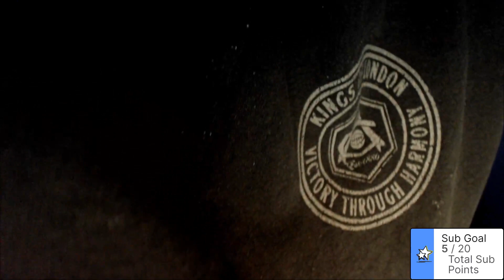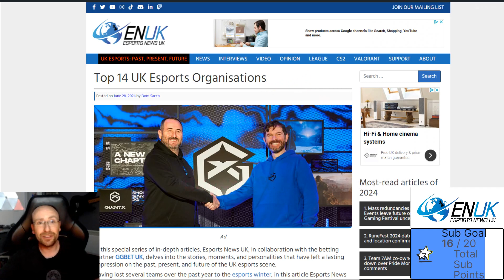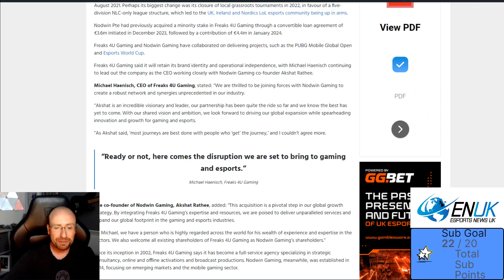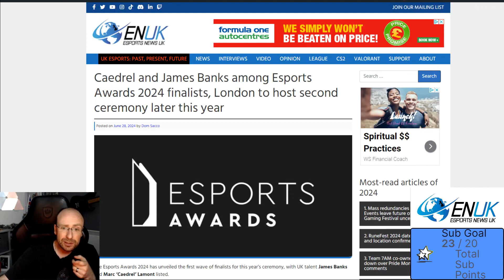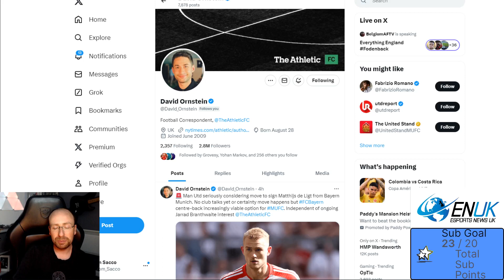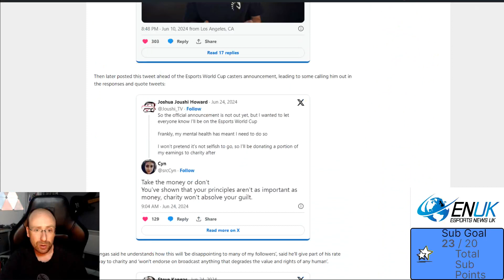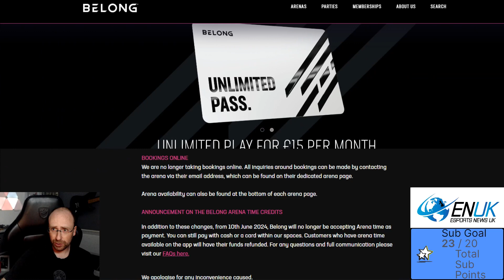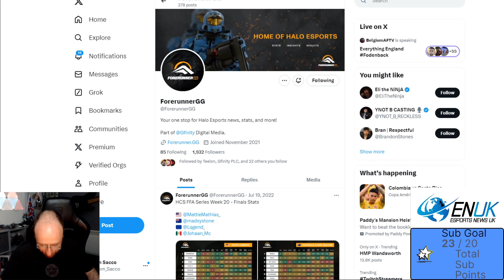Esports World Cup casters announced, Esports Awards, Top UK Orgs